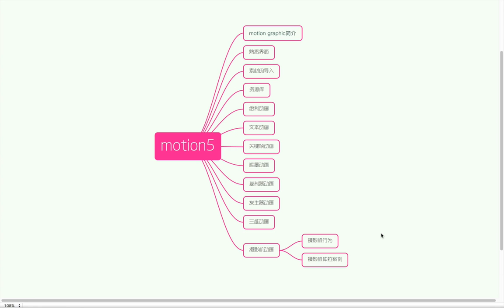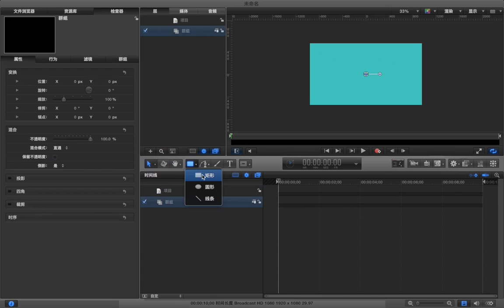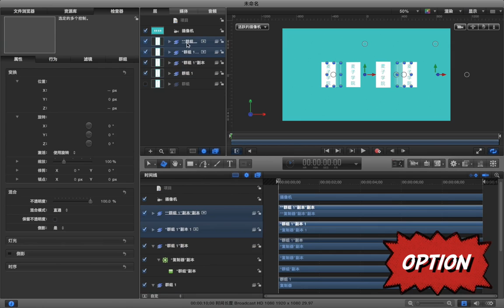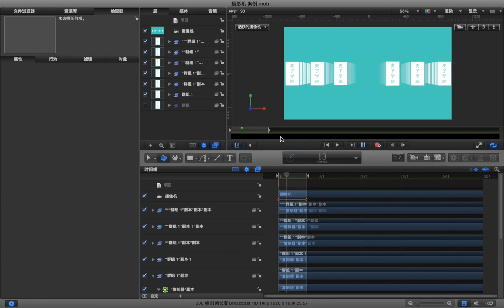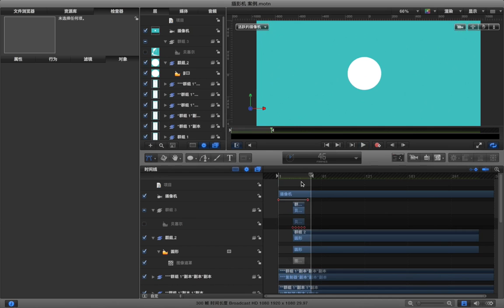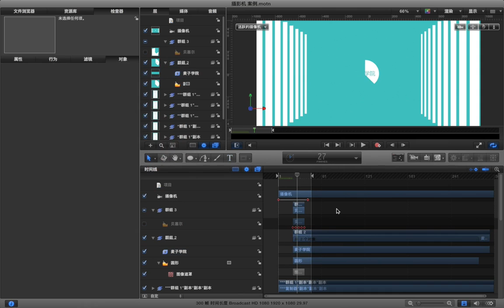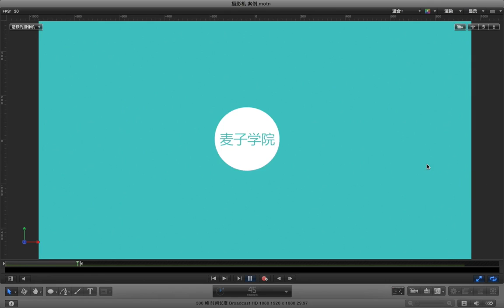Motion5动画基础 27 27 摄影机 b